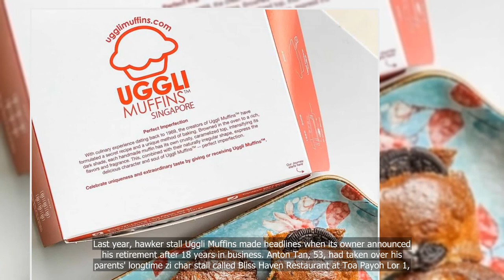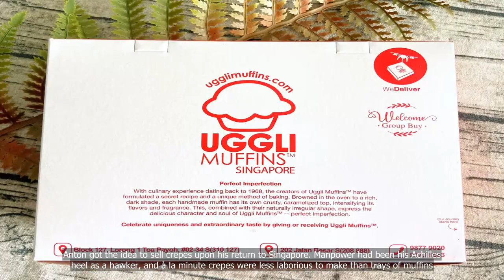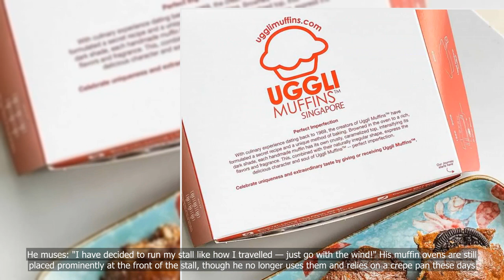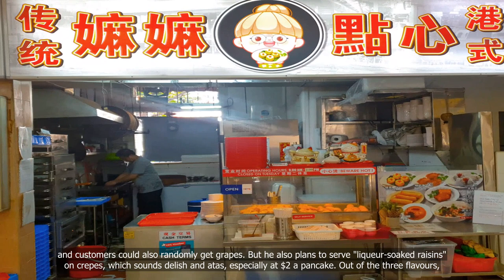Uggli Muffins Hawker Makes Comeback After Hiatus, Now Sells $2 Sourdough Crepes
💗📌 Singapore